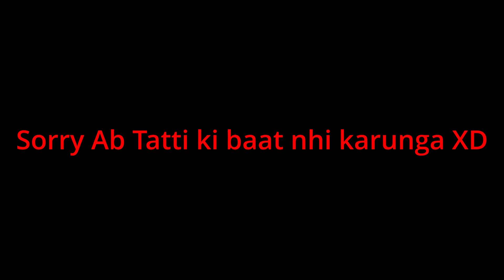Sharmin Segal is the Queen of Expressions 😍 | Playnik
Today we are talking about Sanjay Leela Bhansali's niece Sharmin Segal from her recent show Heeramandi. Sharmin Segal behaves extremely rudely towards Sanjeeda Sheikh and Aditi Rao Hydari | Hiramandi Interview